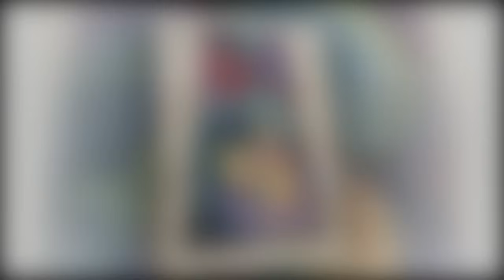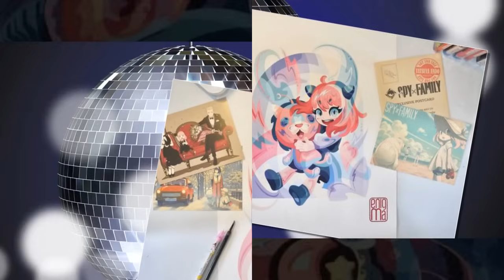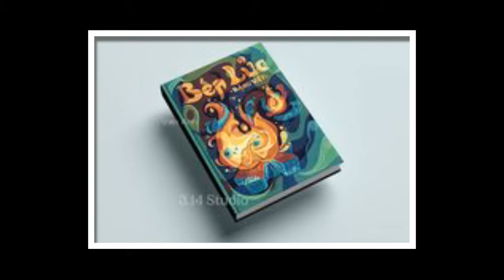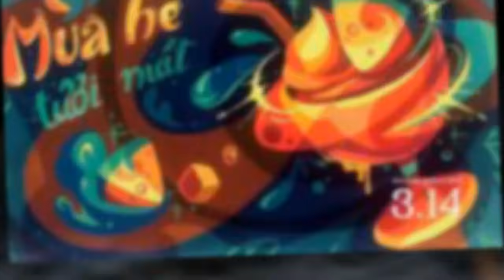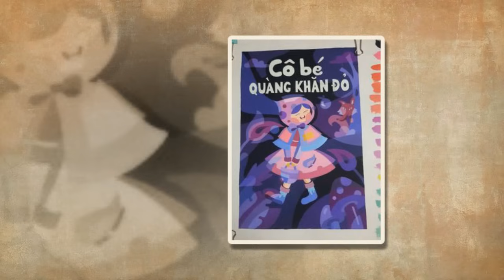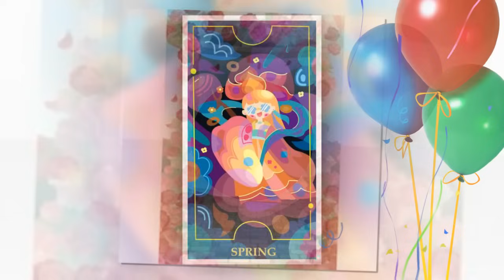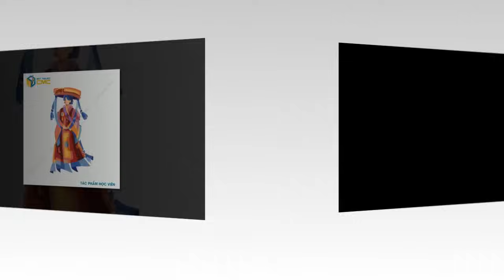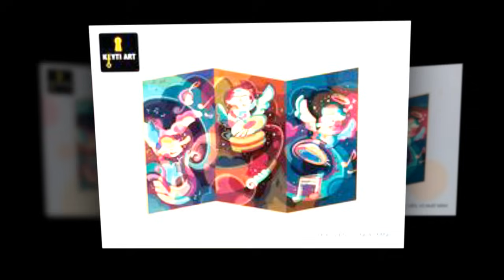Tập 08: Kết hôn chớp nhoáng quân tẩu một thai tam bảo- Xuyên Không Cường Điền Văn Gia Đấu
Kết hôn chớp nhoáng quân tẩu một thai tam bảo- Xuyên Không Cường Điền Văn Gia Đấu
Văn án:

[Quân Hôn+Ngọt sủng+song khiết+bình dân sinh hoạt]

Đây là câu chuyện về một thanh niên trí thức trở thành quân tẩu có cuộc sống thoải mái cùng người chồng đẹp trai.

Sau khi tỉnh lại từ giấc ngủ thì Khương Nghiên xuyên qua thời năm 1970, trở thành dưỡng nữ của nhà họ Khương cha không thương mẹ không yêu, còn phải gả cho kẻ bị mọi người ghét bỏ, sĩ quan lớn tuổi không thể sinh con. Nhưng mà... Người chồng của cô vừa cao vừa đẹp trai, có giọng nói hay, còn ôn nhu săn sóc, biết làm việc nhà, Khương Nghiên đã có được một món hời lớn. Có hệ thống đăng nhập, không thiếu vật tư, còn có người chồng sĩ quan vừa đẹp trai vừa tiền đồ vô lượng, Khương Nghiên chuẩn bị nằm ngửa đăng nhập.

Đăng nhập đăng nhập!

Không biết thế nào, Khương Nghiên còn nổi tiếng hơn người chồng của mình, ngày sao sĩ quan đẹp trai cũng đòi ăn cơm chùa.

Bởi vì bị thương trong lúc làm nhiệm vụ mà mất năng lực sinh sản, Lục Văn Thăng dự định sống cô độc trong quãng đời còn lại, nhưng đột nhiên lại có một cô vợ trẻ xinh đẹp, còn chủ động theo quân. Nhìn người vợ xinh xắn linh động trong lực, còn có đôi tay không đứng đắn châm lửa ở hai bên hông, Lục Vân Thăng sủng cô lên tận trời. Khương Nghiên cảm thấy toàn thân như nhũn ra, thở phì phò nói: “Không phải nói không thể sinh sao?” Nhìn xem cô vợ nhỏ ở trong lòng, Lục Vân Thăng đỏ mắt: “Là không thể sinh chứ không phải là không được...”